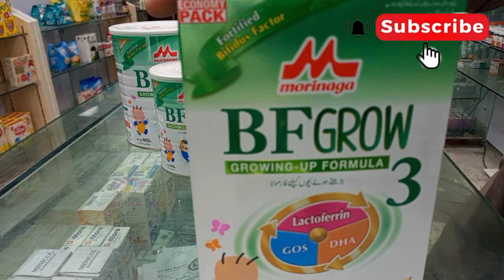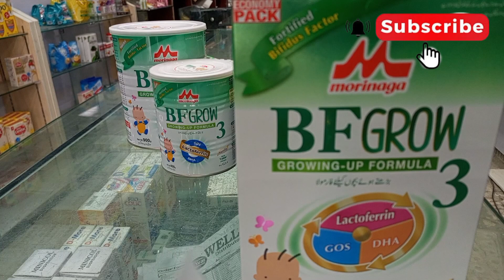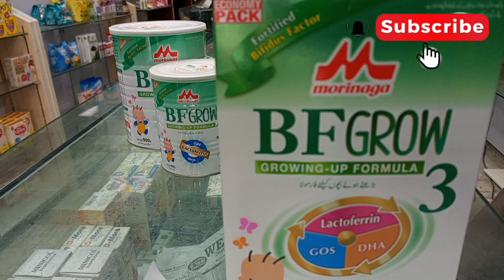Morinaga Bf1,Bf2,Bf3 new rates upd ||baby formula milk,formula milk for baby,baby milk,morinaga milk